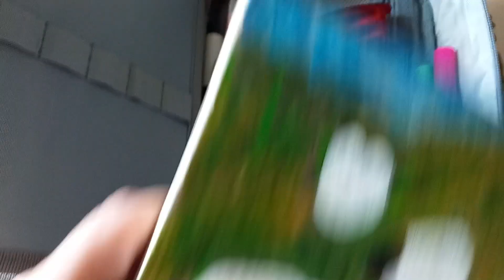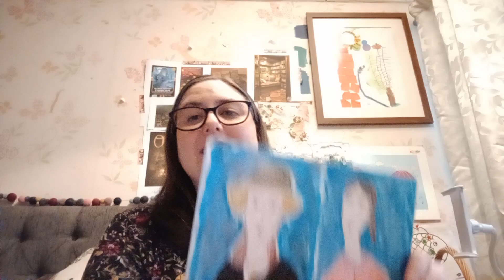Art Kit & General Chat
Hey, Hi, Hello all how are you today!??!  I have a lovely new video, showing off my art kit and chatting about a few other things too!  So get comfy and grab a brew, lets have a chat!!

YouTubers:
ArtTubers:
Kriksis - @kriksis
monkeymintaka - @monkeymintaka
Molly Lemon -@mollylemonart

History YouTuber
Early Mediaval Embroider - Dr Alexandra Makin - @EarlyMedievalEmbroidery

BookTubers
Lil's Vintage World - @lilsvintageworld
Tristan and the Classics - @tristanandtheclassics6538

Shiny Items:
Pencil sharpener
Art bag (mine) - Pencil Case, VONXURY Large Capacity Pencil Pouch Holder Portable Pen Organizer with 2 Detachable Layers 56 Slots Multiple Zipper Bag for School Office College
Arti's art bag
The Hum From The Hill